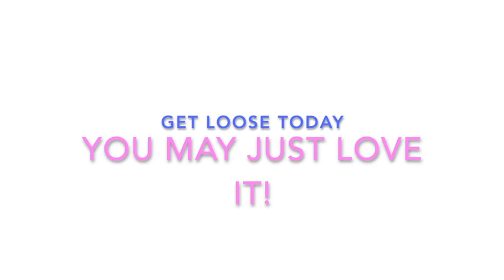LooseWatercolours.com Beginners 'Simple Display" with Andrew Geeson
Would you love to get looser in your watercolour painting?
Come And Join Me And Start Your Loose Journey Today!
You Can Do It!
What You Get When You Join Loose Watercolours.com!
*Over 250 Fully Narrated Tutorials To Chose From
*Exclusive Access To Over 80 'Live Broadcast' Great fun!
*Exclusive Invitation To Join Our 'Members Only Facebook Group'
*Great Beginners Guides To Getting Loose InYour Watercolours
*Challenges, Tips, Live Broadcasts, Exclusive Content and much More!
Start Your Loose Journey...Today!